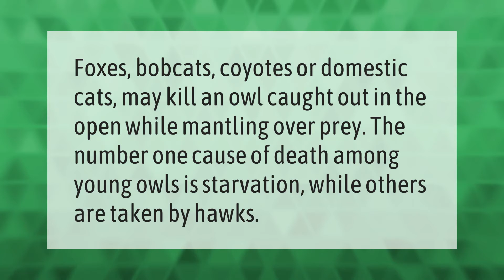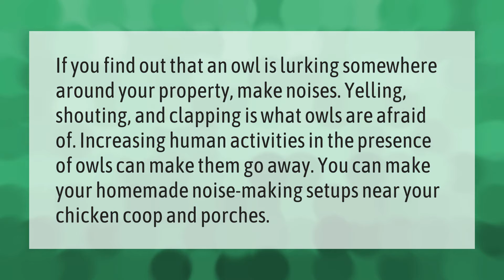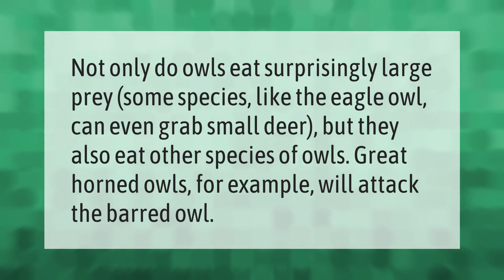What is the natural enemy of an owl?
00:00 - What is the natural enemy of an owl?
00:34 - What are owls afraid of?
01:05 - What is the most aggressive owl?
01:30 - Can you eat owl?
01:56 - Can owls kill deer?

Laura S. Harris (2021, June 5.) What is the natural enemy of an owl?
    AskAbout.video/articles/What-is-the-natural-enemy-of-an-owl-251356